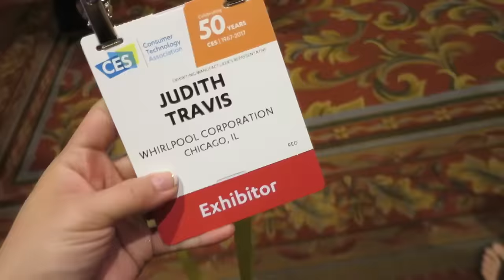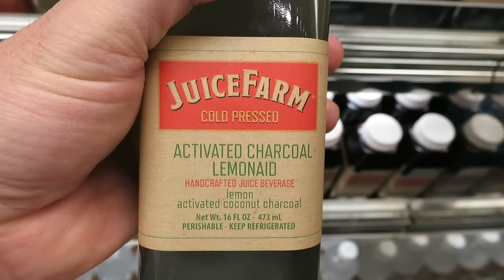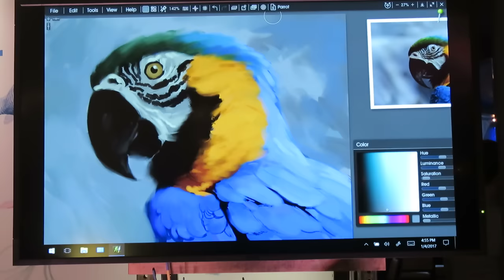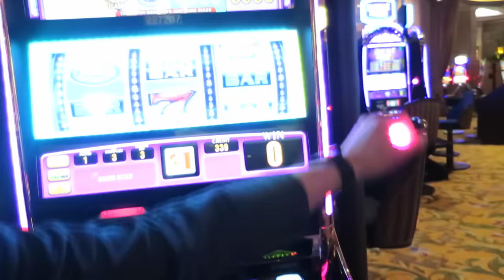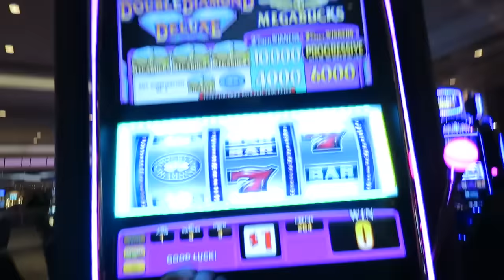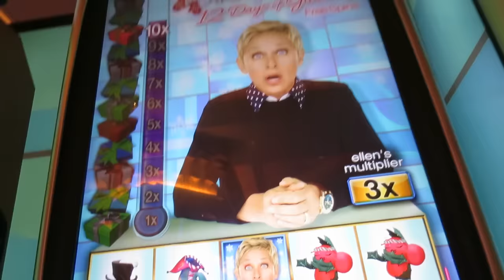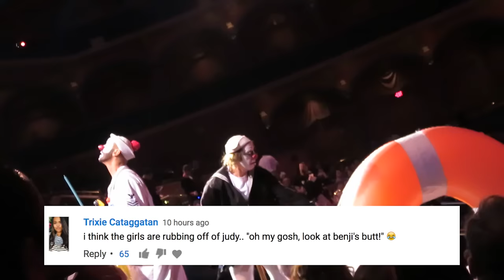HE CALLED ME WHAT?! - January 04, 2017 - ItsJudysLife Vlogs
Snapchat! itsMommysLife

Judy's Links

Benji's Links

Vlog Camera We Use:

Blendtec Blender